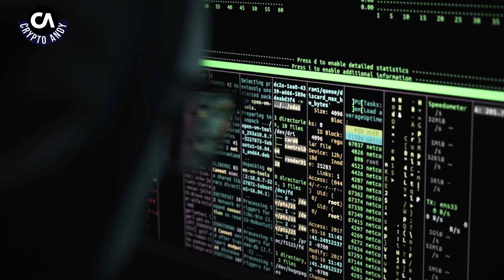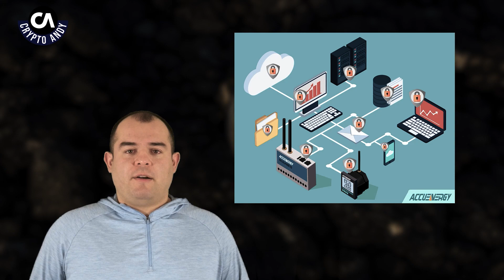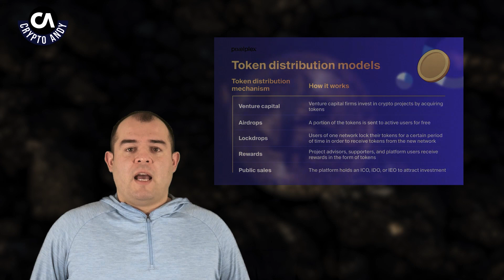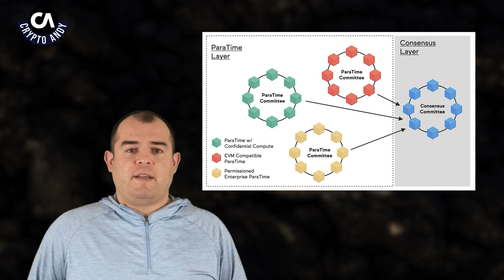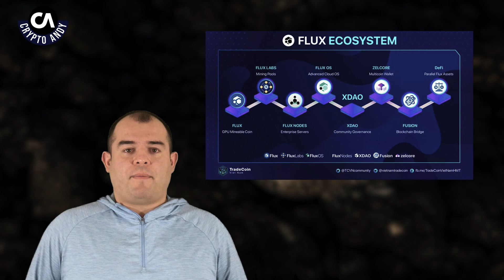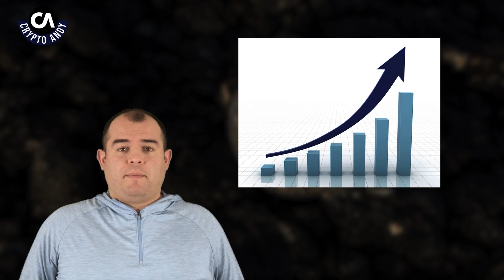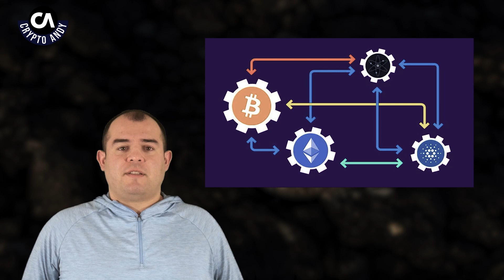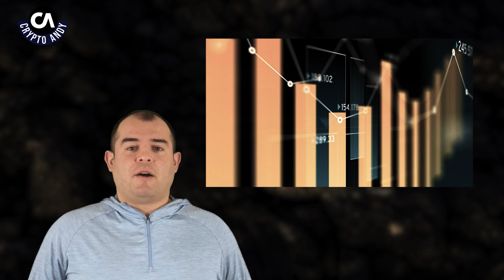Dero Crypto Review: Privacy Crypto Market Review for Dero and Others !!!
In this Episode I will cover what Dero and how it ranks among other privacy block chains. I cover the fundamentals. Dero technology review, Dero Tokenomics, Dero Value Added Proposition and of course why you should own privacy coins in the first place.

Time Stamp
00:00 Introduction
00:41 What is DERO ?
01:51 Tokenomics
03:24 Privacy Market Place
06:11 Technology
08:13 Thoughts
09:21 Outro